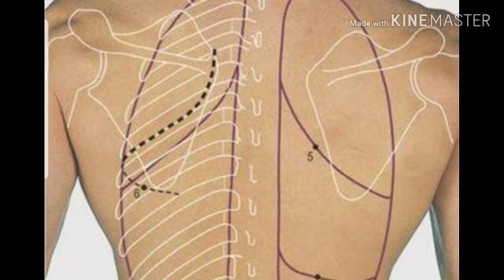खांसी और जकड़न ka जादुई तेल Magic Oil / MUSTARD OIL *HEALTHY TIPS BY SAMEEN KHAN*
Best home remedy for cough and cold..